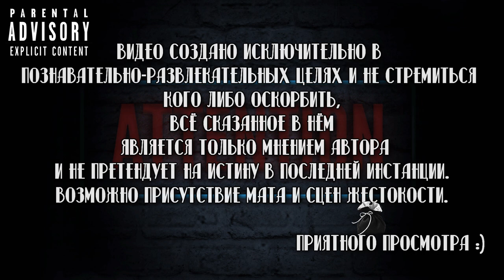📽Вкратце про ПЕСОЧНЫЙ ЧЕЛОВЕК / THE SANDMAN 🌌⏳ [ Обзор сериала Netflix ]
⏳ КОНКурс завершён ,спасибо за участие ⏳

Помочь каналу ❤

Сбербанк-Visa Classic- 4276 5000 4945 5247
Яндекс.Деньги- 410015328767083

Песочный Человек / The Sandman

Сухие факты:
Количество серий:
1 сезон 👉 10
В главных ролях👉 Том Стёрридж , Бойд Холбрук , Пэттон Освальт , Дэвид Тьюлис , Дженна Коулман , Вивьенн Ачеампонг , Стивен Фрай , Гвендолин Кристи
Смотрел в озвучке👉 ColdFilm